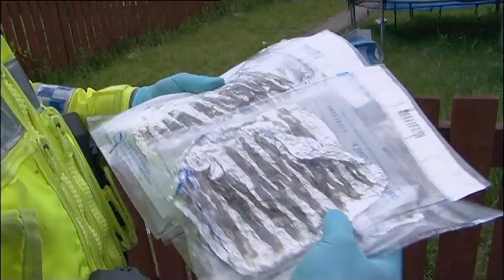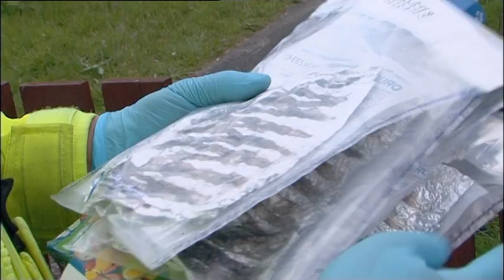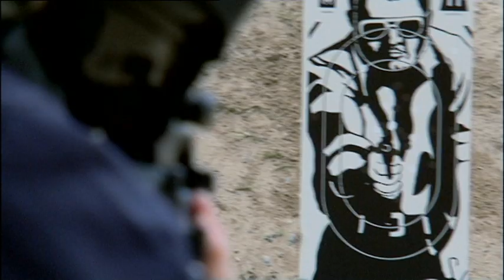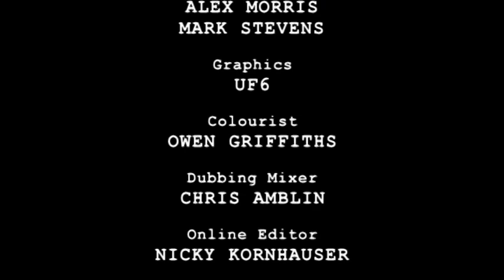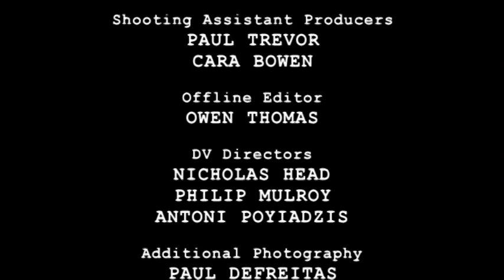Brit Cops - Episode 1 - Season 1 - Season 2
Brit Cops joins cops in the firing line in Wales as they tackle antisocial behaviour, drunken louts and drug dealers; late night antics get out of control on the streets of Carmarthen, a package of drugs worth millions appears on the Pembrokeshire coastline, and traffic officers spot a drug user and spark a violent struggle. .